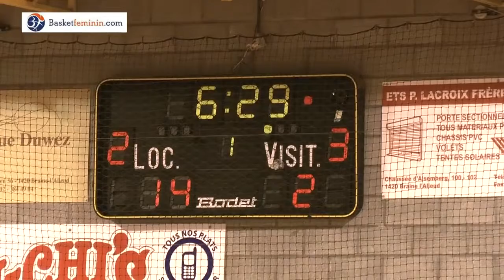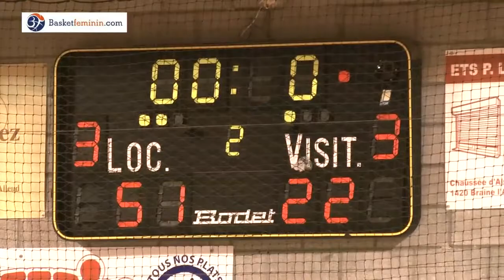TV Basketfeminin - Coupe de Belgique - Castors Braine / Basket Groot Willebroek 94-58